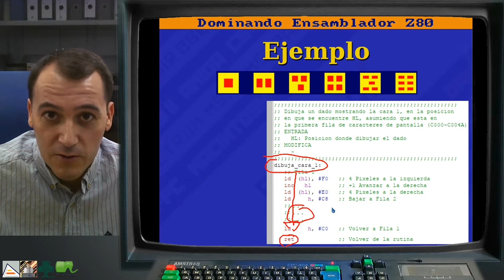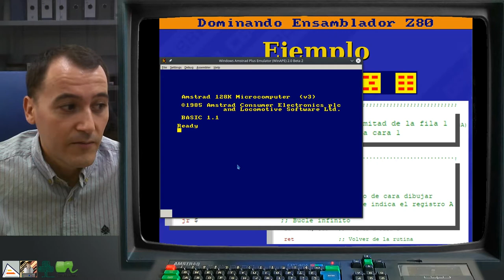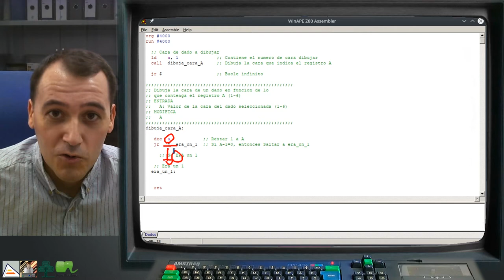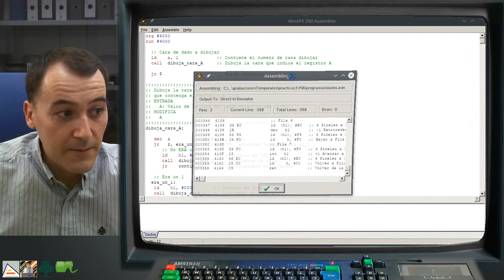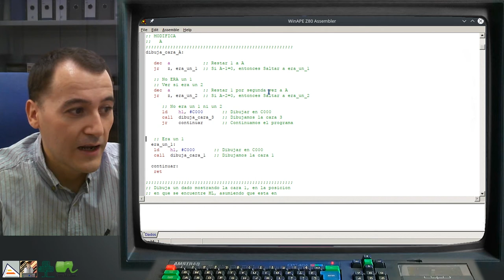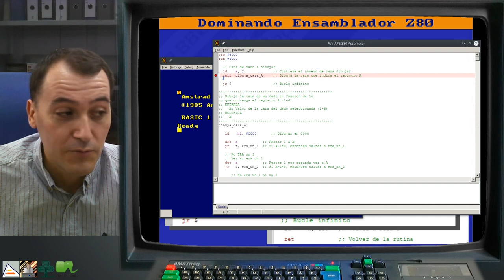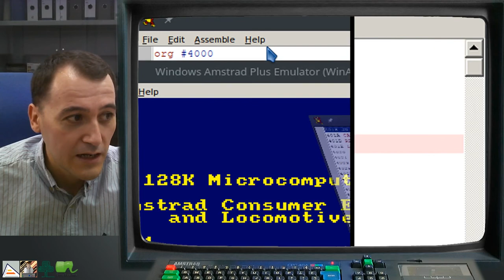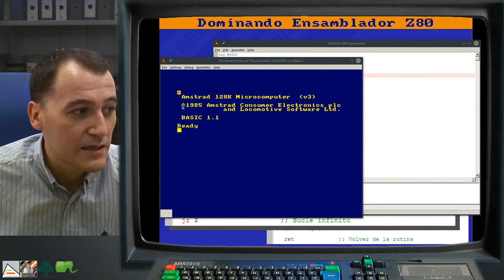[DEZ80 3.P06] PRÁCTICA: Saltos Condicionales (II)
Ejemplo práctico de cómo utilizar los saltos condicionales para tomar decisiones en el código. De esta forma, el código puede ejecutar distintas partes en función de lo que suceda en él. En el ejemplo vemos cómo pintar una cara u otra de un dado en función del valor del dado que estará almacenado en el registro A. Escribimos código de ejemplo, utilizamos rutinas y analizamos la ejecución en el depurador paso a paso para ver cómo funciona.